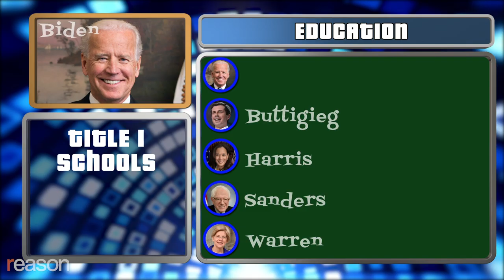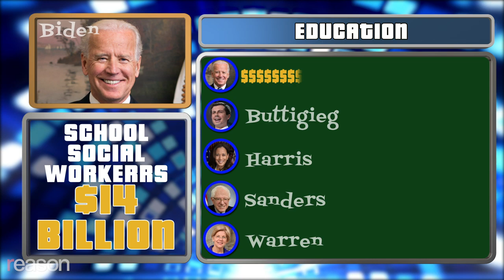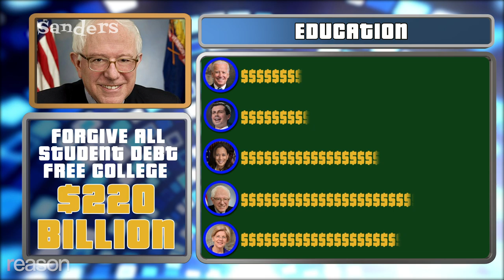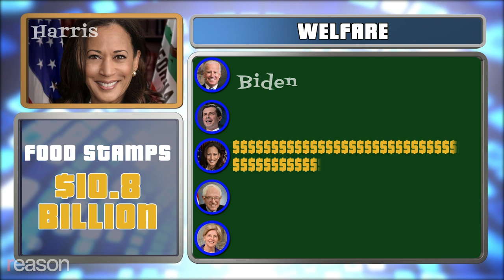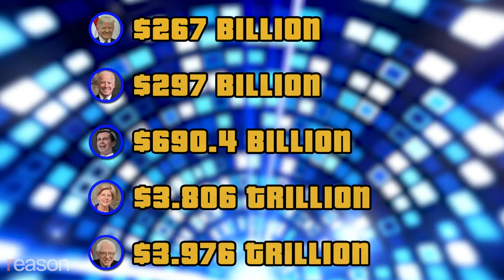Stossel: Free Stuff 2020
Presidential candidates promise expensive new programs. We added up the cost.

Never before have so many politicians promised to spend so much.

Among some candidates, the 2020 presidential campaign has turned into a contest to see who can offer the most "free stuff."

So far no one has tracked their promises, so the Stossel team did.

Stossel compares the top five Democratic candidates, based on the betting odds. He looks at Sen. Kamala Harris (D–Calif.), Sen. Elizabeth Warren (D–Mass.), former Vice President Joe Biden, Mayor Pete Buttigieg, and Sen. Bernie Sanders' (D–Vt.) expensive promises, issue by issue: education, health care, climate, welfare, and… well, let's make it a contest! There's a grab-bag round too.

Some examples of what the Democrats would spend if they become president:

Sanders wants to "eliminate student debt" and "make public colleges and universities tuition-free." Sounds nice, but he seldom mentions the $220 billion price tag.

Mayor Buttigieg promises to spend $31.5 billion to give teachers a pay raise. Kamala Harris likes that one too.

Senator Harris also wants the government to pay your rent if it's more than 30% of your income. The cost? $94 billion a year.

The Democratic candidate promises keep on coming: Medicare for All, $3 trillion.

Increase Food Stamps, $10.8 billion.

Expand National Service, $2 billion.

A federal job guarantee, $158 billion.

But the Republican incumbent is a big spender too, says Stossel. Since Donald Trump became President, spending has risen about $500 billion.

But the Democrats want to spend much more. Stossel's tally includes more than 50 spending proposals.

Watch to see who wins the title of "Biggest Spender."

Stossel says, no matter who wins, taxpayers are the losers.

Since we completed this video Friday, Senator Harris proposed her own "Medicare for All" plan. She says it will be cheaper than Senator Sanders' version, but as of now there is no independent calculated cost. She also proposed a new plan to spend $75 billion on minority-owned businesses and historically black colleges.